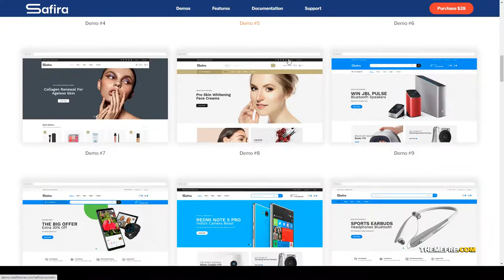Safira - Food and Organic WooCommerce WordPress Theme vegetable theme organic Build Website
Columns 4+

 Layout Responsive